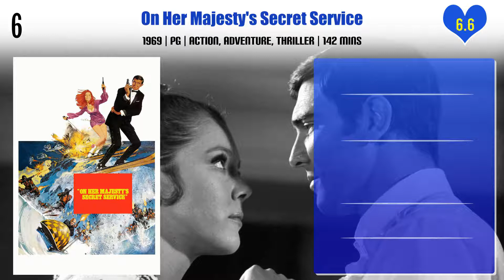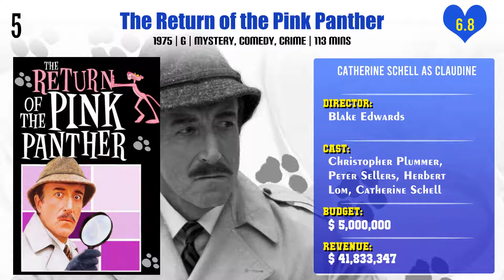Catherine Schell Top 10 Movies | Best 10 Movie of Catherine Schell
Top 10 Movies of Catherine Schell

Find the list of movies by Catherine Schell you can find more information, movie trailers, posters, reviews, youtube links in below link.

Pl. Comment down your favorite movie of Catherine Schell